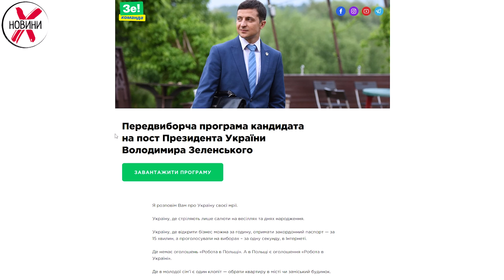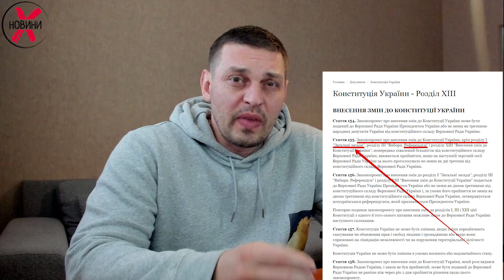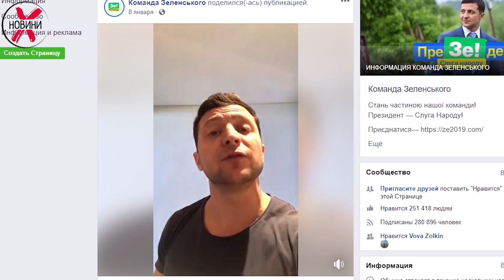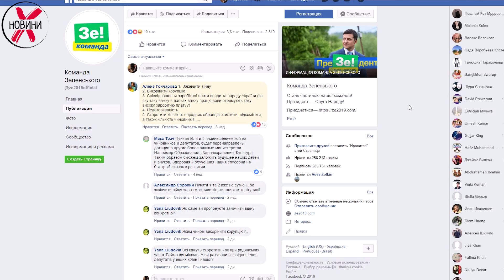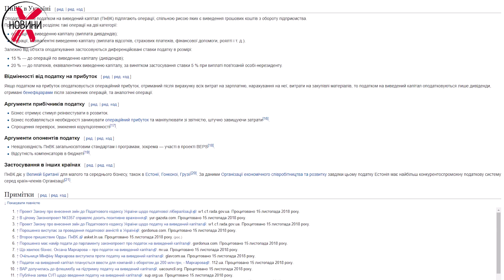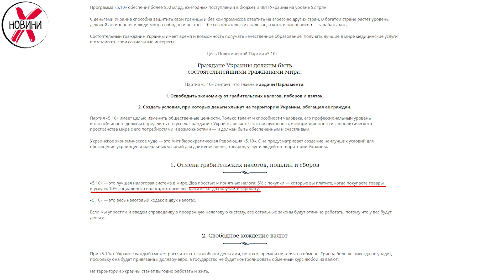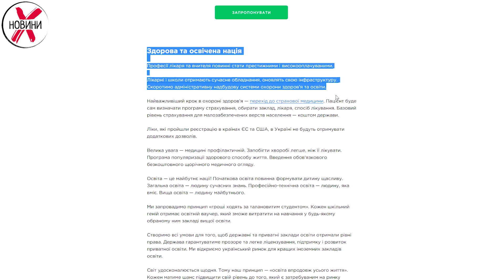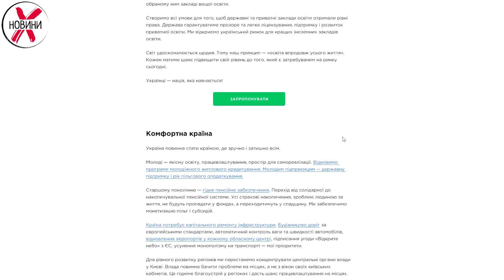Программа Зеленского. Читаем внимательно, анализируем и критикуем предвыборную программу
Анализируем программу кандидата Зеленского. Много спорных заявлений и пунктов в его предвыборной программе. Я выбрал основные моменты, которые мне непонятны и не совсем могут быть реализованы. Вся информация с его официального сайта.

Самое интересное на Вашем канале Хновини!